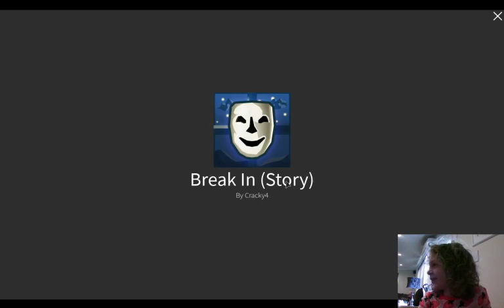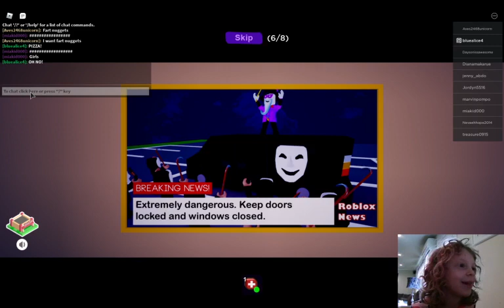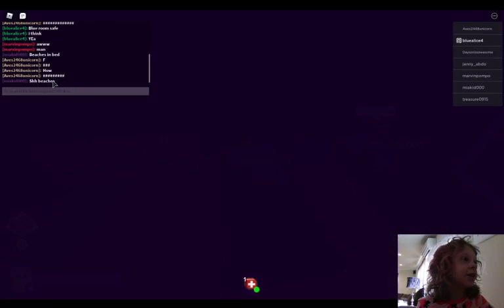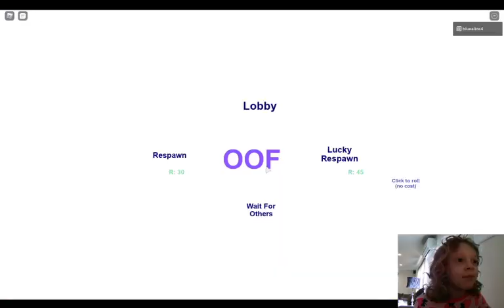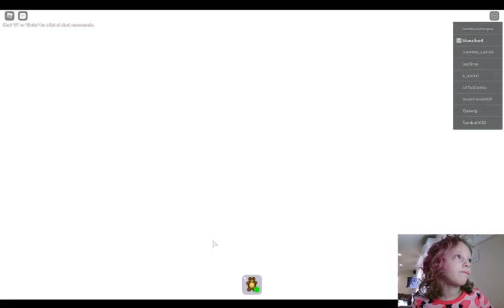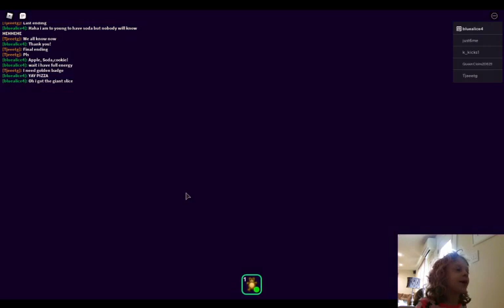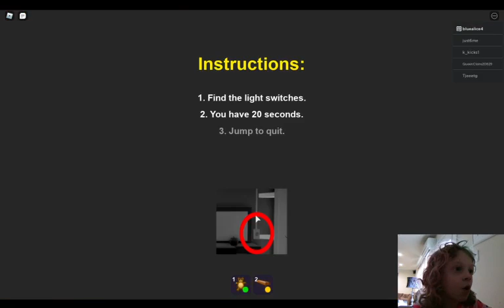Playing break in story